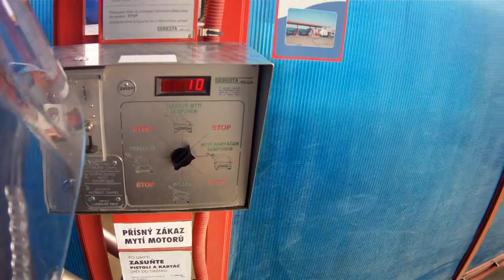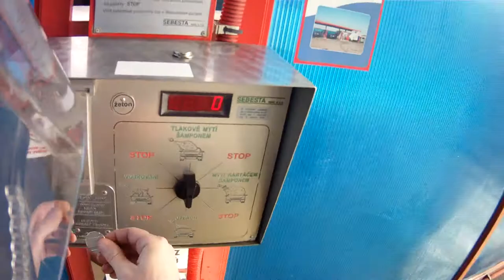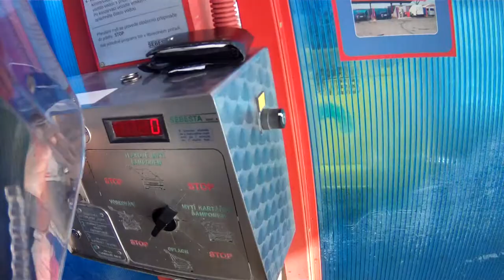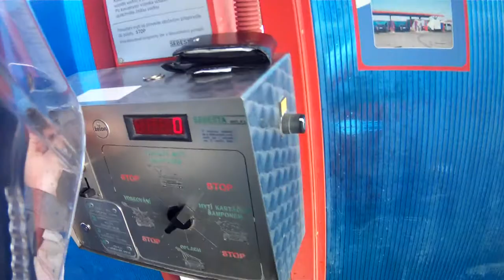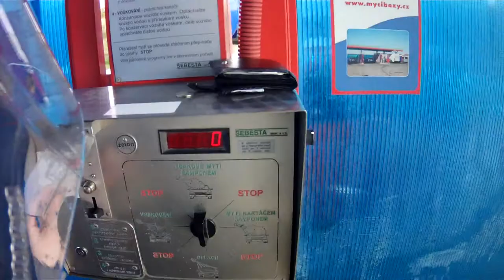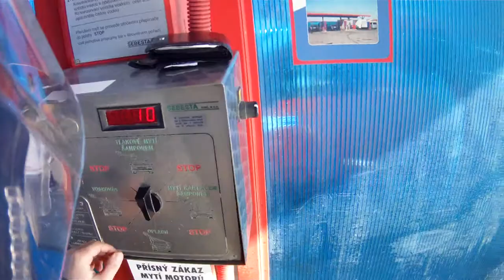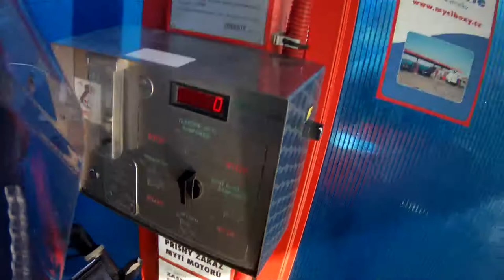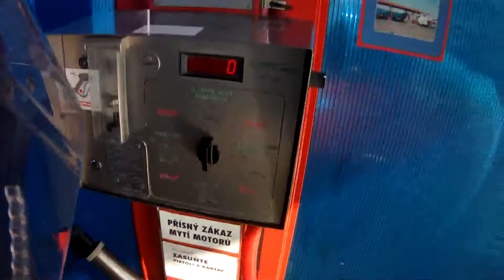Krocan V - wapka